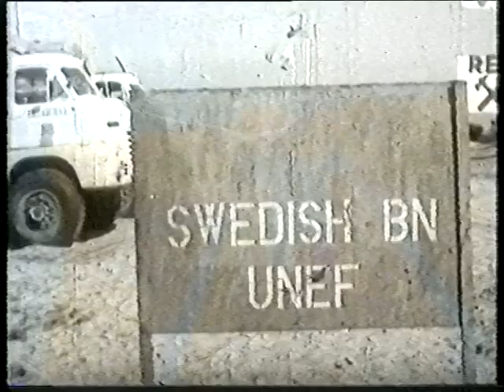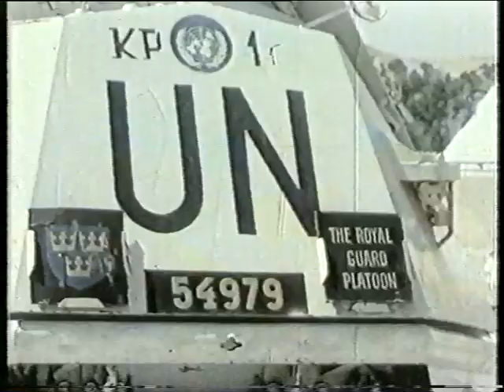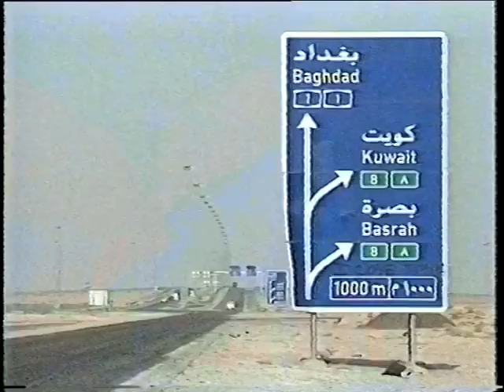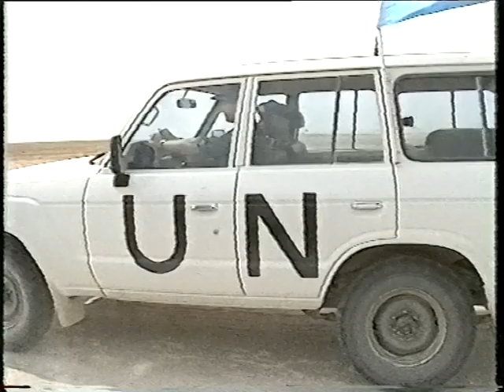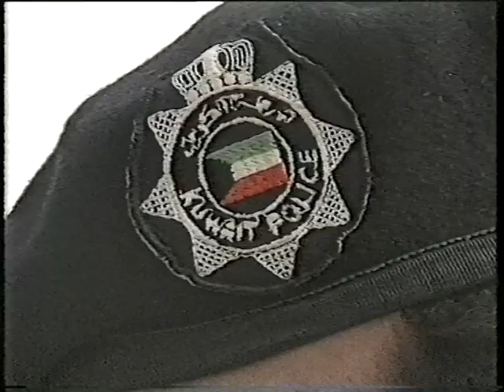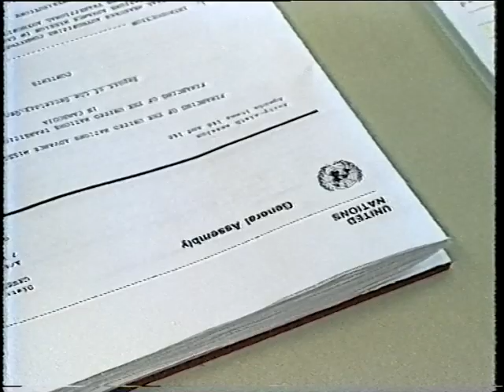Svensk FN insats 1948-1993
En film om Sveriges engagemang i FN olika fredsbevarande insatser -från Mellersta Östern 1948 till forna Jugoslavien 1993. Utgivare: Försvarets Internationella Centrum

Producerat av: Kjell Gustafsson Film & Television AB 1993